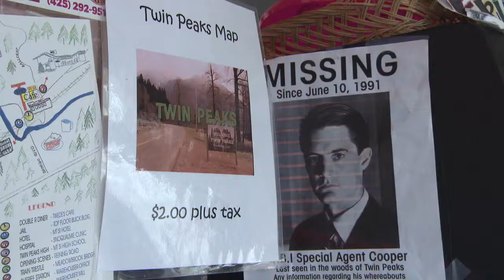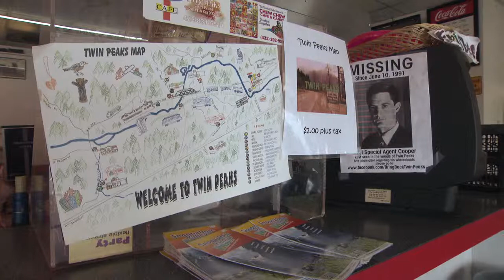twede's café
Molly Spurgeon chats with Kyle Twede about Twede's Café and the role it played in the old "Twin Peaks" TV series in the early 1990s.